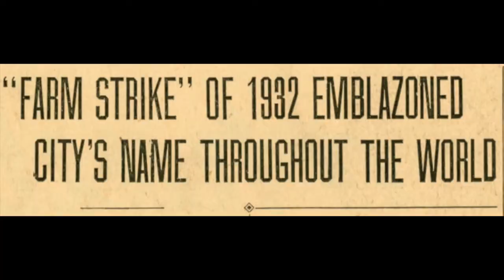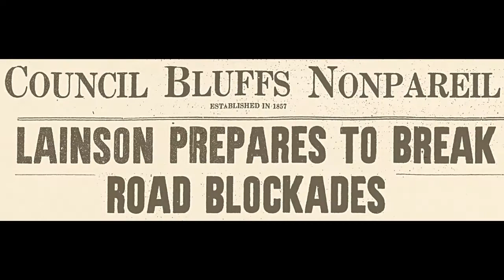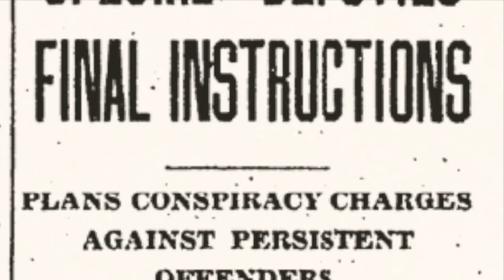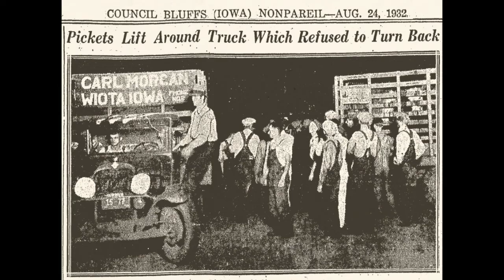Mob Threatens to Storm Squirrel Cage Jail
It could easily have turned into the bloodiest moment in Council Bluffs history. In a protest over low commodity prices, rogue farmers blocked highways into town. No-nonsense Pottawattamie County Sheriff Percy Lainson arrested all of them, jamming 160 prisoners into a jail designed for a third that many. When a mob formed to break the prisoners out, Sheriff Lainson swore in 100 special deputies, outfitted them with sophisticated weapons from the armory, and ordered them to shoot to kill should anyone try and take his jail.